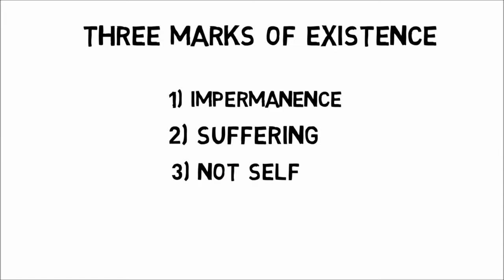Three Marks of Existence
The 'Three Marks of Existence' - Dukkha, Anicca and Anatta - are explained.